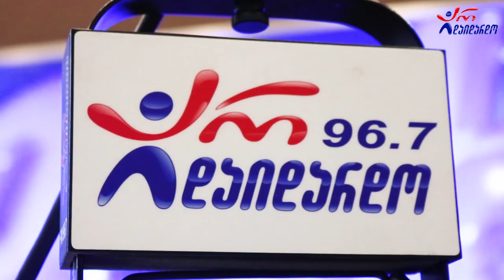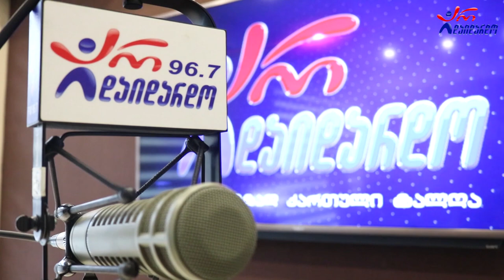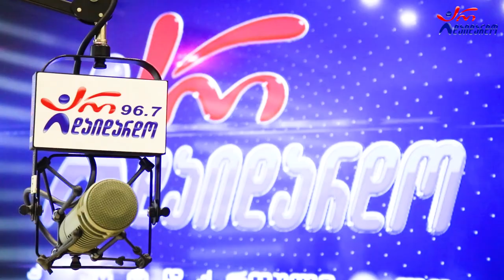მერაბ სეფაშვილი - ის აქ არის. Live არ დაიდარდო / Merab Sepashvili - Is Aq Aris. Live Ar Daidardo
2022 წ.  2 მაისი
☛ ორშაბათი - 19:00. გადაცემა "საღამოს რადიო შოუ" ლაშა რამიშვილთან ერთად. სტუმრად მერაბ სეფაშვილი. ცოცხალი შესრულება
კომპოზიტორი: გია ყანჩელი
ტექსტი: პეტრე გრუზინსკი